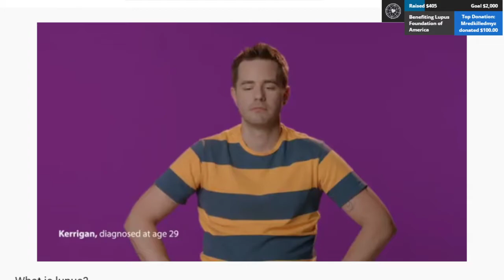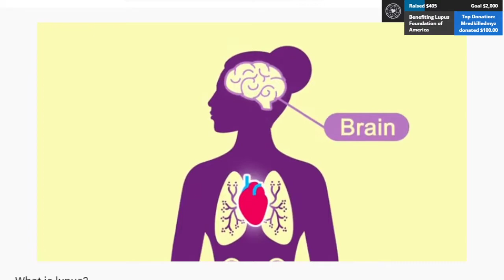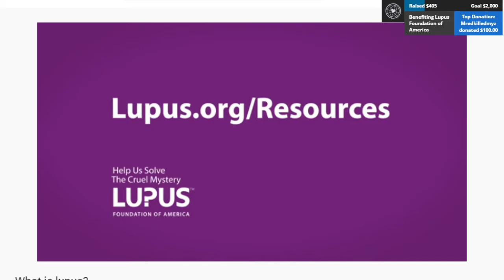[GTM] VRL for LUPUS - Round 1 - Daytona & Sebring - Session Replay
These drivers are racing to help spread awarness and raise funds for LUPUS.
Our tournament is running Tuesdays 8pm EST Jan 5 - Feb 23!